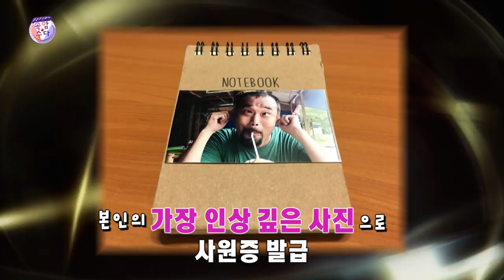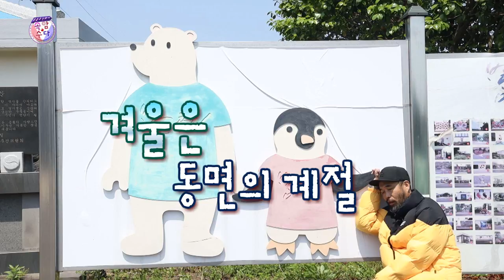웃음주식회사 속암수다 신천리 1부 ★웃음주식회사 김성홍,부경보,강창보,이현배★